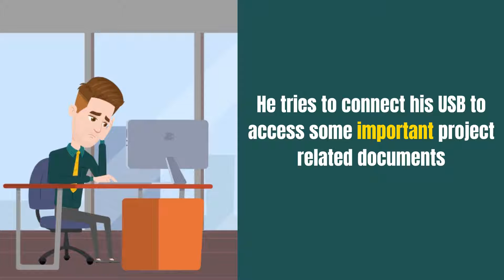Hacked or Not- Deception